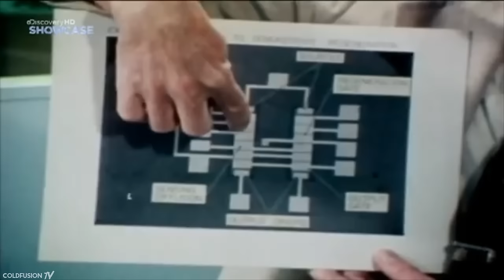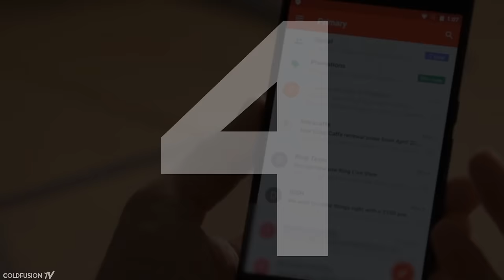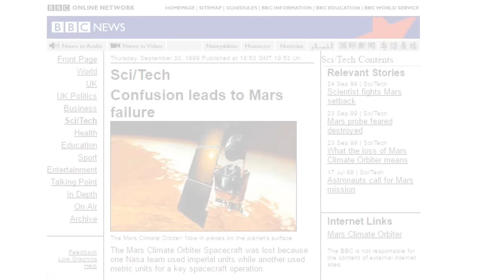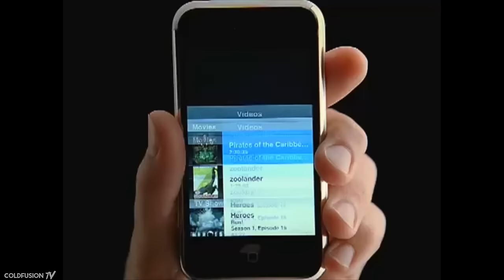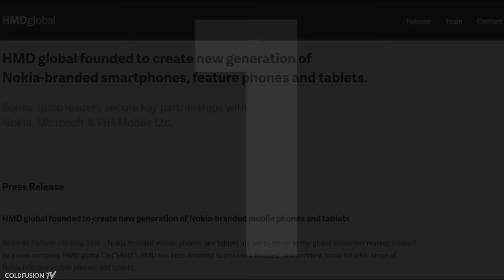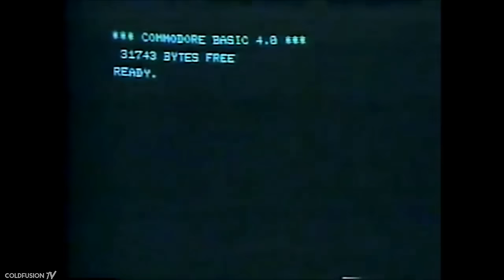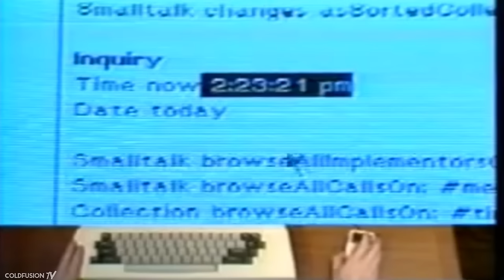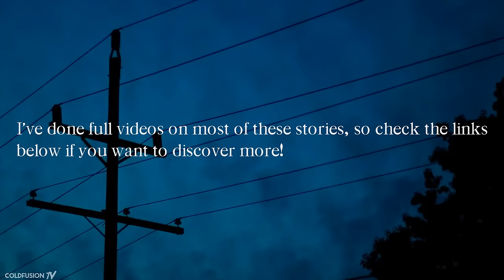Worst Company Disasters! | Top 6 Blunders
//Soundtrack//

JMSN - The One (Stwo Remix)

Baths - Somerset

Gavin G - Refresh

French Horn Rebellion - Won You Over (Jamie de Von Remix)

Seba - Painted Skies (Oscillist Remix)

Front 242 - Happiness [Underworld Dub Mix] 1995

Chasing Dreams - I See You From The Clouds (feat. moshimoss)

Chase Dobson - Sombriata

Autograf - Future Soup (Ferdinand Weber Remix)

Jakatta - American Dream [Afterlife Mix] (Beatless Version)

Underworld - Jumbo 1999

Uppermost - My Beloved Soul

Grifta - Extinct

Haven - Remember